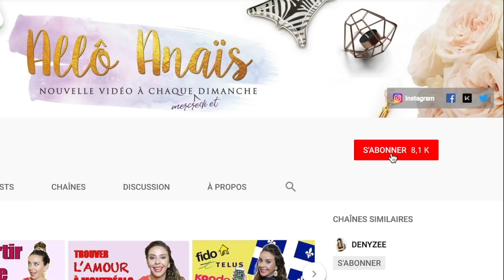COMMENT SE SENTIR CHEZ SOI À L'ÉTRANGER? | Allô Anaïs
Tu es loin de tes amis et de ta famille et tu commences à te sentir seul? Alors il ne te reste plus qu’a cliquer sur play avec ta souris ou ton doigt pour avoir quelques petits conseils pour aller mieux 😉

ÉTUDIANTS? CETTE PLAYLIST 👇 EST POUR TOI
🎥 ÉTUDIER À MONTRÉAL - COMBIEN ÇA COÛTE? PENSE À TOUT !

🎥 OÙ ACHETER DES MEUBLES AU QUÉBEC?

🎥 Ce que j'aurais voulu savoir AVANT de partir vivre à MONTRÉAL | SPÉCIAL HIVER

Si tu as lu jusqu’ici, tu peux me suivre sur le réseau de ton choix, où sur tous mes réseaux ! C’est toi qui vois 😉 Je t’ai mis les liens pour que ce soit plus simple pour toi, pas mal sympas la fille hein 😜 haha bon allez, à demain sur l’une de ces plateformes !